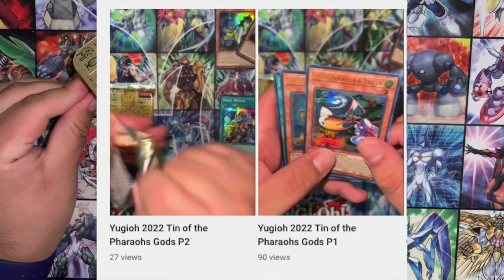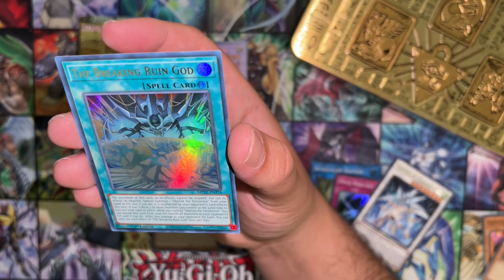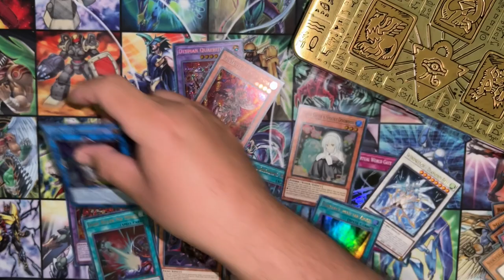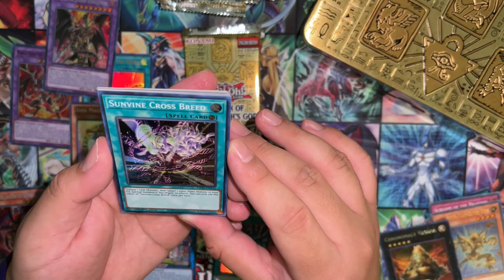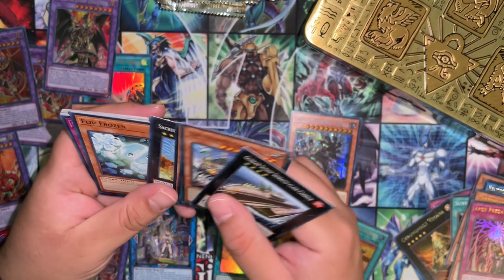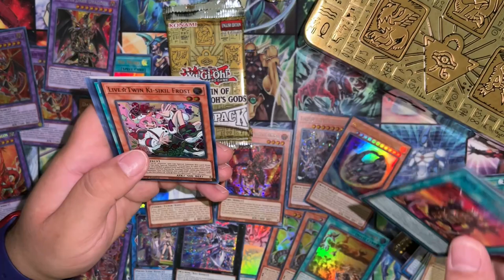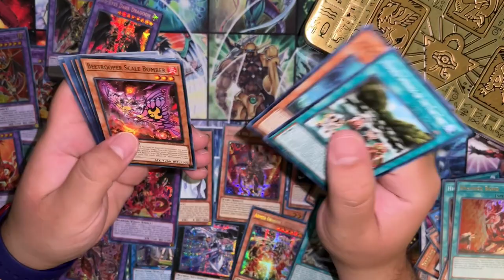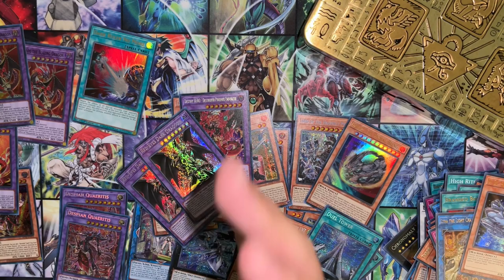Yugioh 2022 Tin of the Pharaoh's Gods Half Case Opening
Oh boi. this set is insane. Lots of short prints but Konami did do some great reprints and added some great pieces for nostalgia players.

Is 2022 Tin of the Pharaoh's Gods the best set of the year??

0:00 Intro
1:20 2022 Tin of the Pharaoh's Gods Opening
21:00 Recap